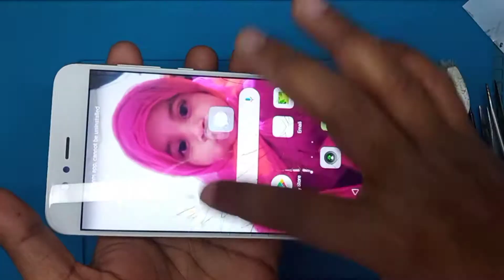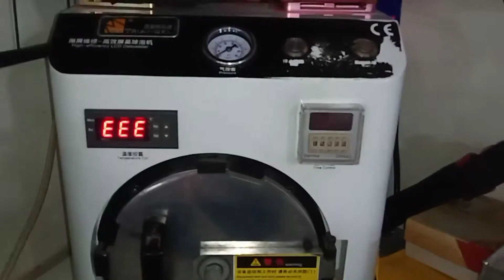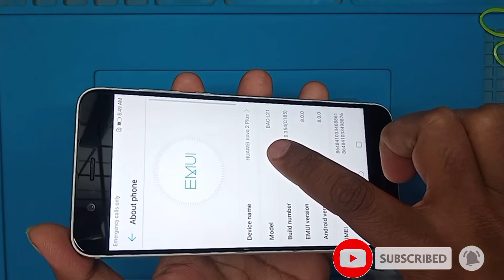Huawei nova 2plus touch glass replacement change How to restoration nova 2 plus broken touch glass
Hello friends aaj mai aapko Huawei Honor Nova 2 Plus ka crack broken damage Only Touch glass change karna batunga es video mai .Friends agar aapke pas honor huawei ka koi bhi phone hai agar broken ho jata hai Fir bhi display ok hai tuta huaa bhi ache se work kar raha hai to friends aap uska only touch glass replace restoration kara sakte ho ya kar sakte ho .or aapki quality screen ki phle ki jese orignal ki jese rah jayegi To friends mene aapko easy tarike se Touch glass replace karna batya hai to friends watching my video ...

Glue Pasting...
T-7000 Black Glue.
T-8000 White Glue.
Screw Tools.
Heat Seal Tap.
Douable Tap...
Heat Gun.
mobile Opner tools..

MY All EQUIPMENT:--GEARS: i Used
Camera Canon200Dii
2nd Canon 90D
50MM LENS
BOYA MIC
RODE MIC
TRIPOD DIGITEK
Joby Gorillapod
Adofys Flexible Tripod
MY CAMERA BAG
VLOG GORILLA POD
LIGHT STAND SOFTBOX
Sonia 3 Step Trilite
Green Screen
Green Screen stand